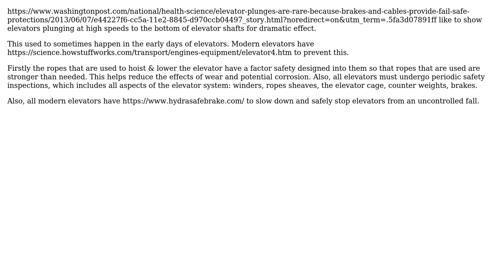Engineering: They survived an elevator fall. How?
With thanks & praise to God, and with thanks to the many people who have made this project possible! | Content (except music & images) licensed under CC BY-SA | Music | Images & others | With thanks to user Fred user Anthony X and the Stack Exchange Network Trademarks are property of their respective owners. You are responsible for your own actions.